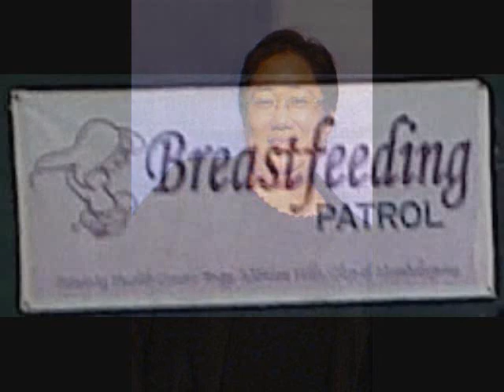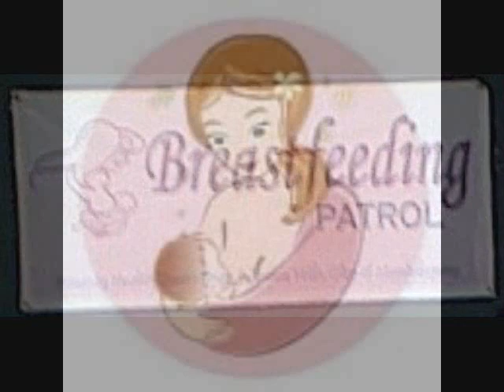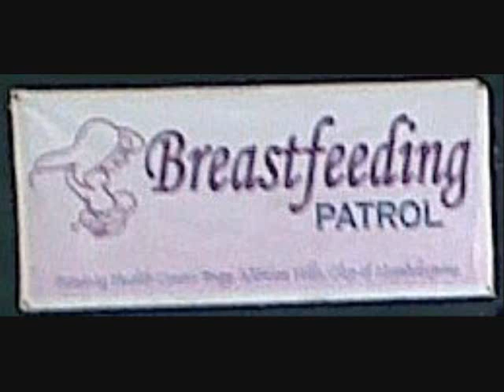One Nutrition One Nation Ep. 2 - Breastfeeding Support Group part 2.wmv